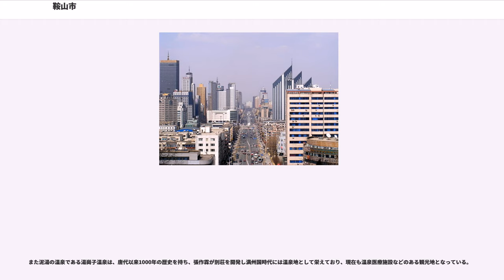鞍山市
鞍山市（あんざん-し）は中華人民共和国遼寧省中央部に位置する地級市。古くから鉄が産出されることが知られており、現在は中国でも最大の製鉄所があり、「鋼都（鉄の都）」の異名を有す。満洲族、回族などの少数民族が数十万人が居住する。

鞍山は遼東半島の付け根にある都市で、東経122度55分から123度13分、北緯40度27分から41度34分までにまたがる。市の面積は9,252平方キロメートルに達する（うち、市区面積は624平方キロメートル）。南北の長さは175km、東西の長さは133km。鞍山市中心部から省都・瀋陽までの距離は89km、港湾都市・大連への距離は300kmあまり、同じく営口の港までの距離は120kmである。東は丹東・鳳城市、北東は遼陽市、北は瀋陽市、西は盤錦市大窪県、営口・大石橋市、南は大連・荘河市に隣接している。

鞍山の名は、市街地南郊に二つの山が連なっており、これが馬に載せる鞍に似ていることから名づけられた。この山は大連から北へ向かう列車が鞍山駅に到着する5分くらい前に、左手（西側）の車窓に見える。地勢は東南が高く、西北が低くなっている。奇岩怪石の山容で知られる名勝・千山（せんやま）が市域東部にある。また市域西部は遼河平原の一部である。市域内には太子河、沙河、千山河といった河川が流れている。温帯の大陸性気候に属し、夏は30℃を超え冬は氷点下20℃に達するときもある。一年の平均気温は8.5℃となっている。

鞍山市周辺は戦国時代には燕国の遼東郡に属した。秦代、三国時代の魏、および西晋の時代も遼東郡に属している。東晋から唐までの期間は鮮卑族に、ついで高句麗に征服された。唐が高句麗を倒し（唐の高句麗出兵）て以降は安東都護府に属した。遼代は遼陽府に、清代は奉天府に属した。

鞍山の鉄産業は、前漢の武帝の時代以来の鉄鉱石採掘と製鉄の歴史を持つ。唐代以降鞍山での製鉄は発達し、遼代には絶頂に達したが清の時代に満州での鉄採掘は禁止され、以後清末期に再び製鉄が行われるようになるまでの間、鞍山は荒廃した。

1905年の日露戦争の後、日本は南満州鉄道（満鉄）を設立した。満鉄は鞍山付近で鉄の大鉱脈を発見し、撫順の石炭と鞍山の鉄を利用した製鉄を意図して、1918年に鉄道付属地（満鉄附属地）内に鞍山製鉄所を設立した。満州国時代の1933年には昭和製鋼所と改称され、八幡製鉄所に次ぐ生産量を誇っていた。また鞍山は1937年に市に昇格した。鞍山市の周辺には中華民国時代から満州国時代にかけて遼陽県・海城県・台安県・岫岩（しゅうがん）県が置かれていた。

中華人民共和国の建国後、鞍山は1949年から東北人民政府（1952年より、東北人民委員会）の直属都市となり、1953年には中央直轄市となったが、1954年8月に遼寧省に統合された。同時期遼東省と遼西省に属していた各県は、以後鞍山・丹東はじめ様々な地級市の管轄下に置かれるなど行政地域の区分け変更が頻繁にあったが、1991年以降現在のような範囲に落ち着いた。

鞍山市政府は2000年、五カ年計画で、鞍山を鉄の街から現代的な工業都市および観光都市に転換することを決めた。さらに市のGDPを2005年までに100億元に拡大させ、老朽化した産業のハイテク化も推進するとした。外資誘致にも積極的である。

周囲では磁鉄鉱、褐鉄鉱、菱鉄鉱などの鉄鉱石のほか、滑石（タルク）、玉石（ヒスイ）などの鉱物資源を豊富に生産する。鉄鉱石の埋蔵量は100億トンと中国全土の4分の1を占めるほか、南部で採掘されるマグネサイト（マグネシウムの原料）は世界の埋蔵量の4分の1である。滑石は中国の三大産地に入るほか、岫岩では玉石が豊富に産出される。

鞍山は前漢以来、鉄鉱石採掘と製鉄で知られてきた。清末期以後製鉄は再び盛んになり、満鉄の投資による鞍山製鉄所の開設から大コンビナートとなった。日本の敗戦後、製鉄所施設はソ連が運び去ったが、中華人民共和国の時代に鞍山鋼鉄公司として再建され、新中国最初期の大型鉄鋼コンビナートとなった。

製鉄業の他、冶金、石油化学、機械、紡織、服装、皮革、電子機器などの産業がある。農作物はとうもろこし、コーリャン、稲、大豆などがある。南果梨と呼ばれる梨と、岫岩玉と呼ばれるヒスイが特産品である。

4区、1市、1県、1自治県を統轄する。

大連からハルビンを結ぶ長大鉄道の沿線にあたり、市域を南北に貫いている。また北京－ハルビン間、瀋陽－大連間、瀋陽－営口間などの幹線高速道路が通っている、陸上交通の要衝で...